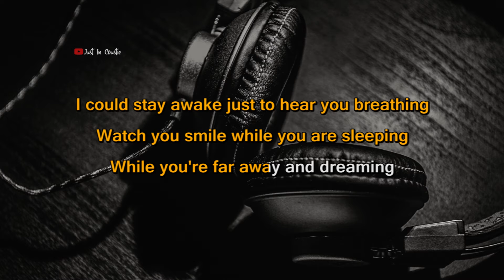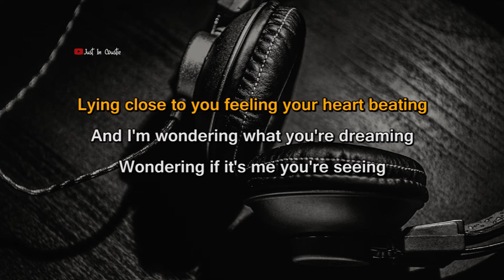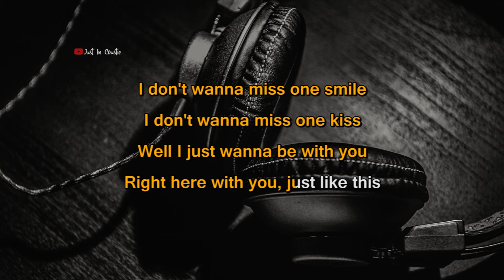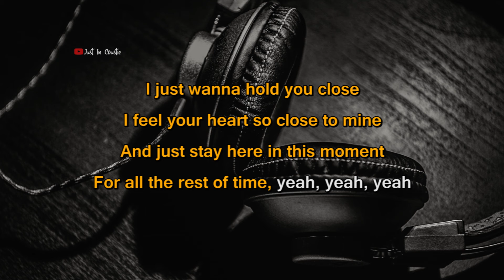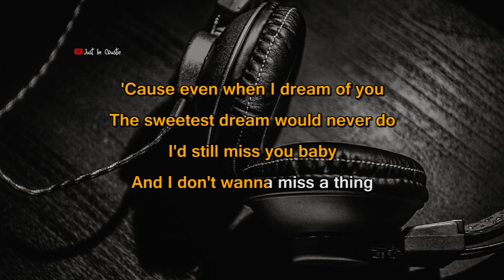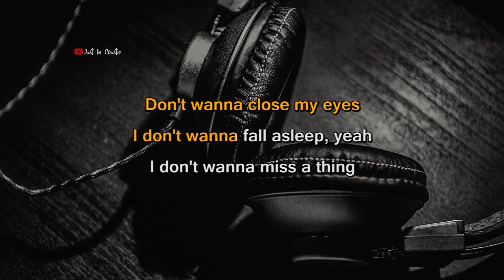Aerosmith - I Don't Wanna Miss A Thing (Karaoke with Lyrics) Female Key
Every moment spent with you is a moment I treasure

Then I kiss your eyes and thank God we're together
And I just wanna stay with you
In this moment forever, forever and ever

I don't wanna miss one smile
I don't wanna miss one kiss
Well, I just wanna be with you

For all the rest of time, yeah, yeah, yeah

And I'd still miss you, baby

I don't wanna fall asleep, yeah